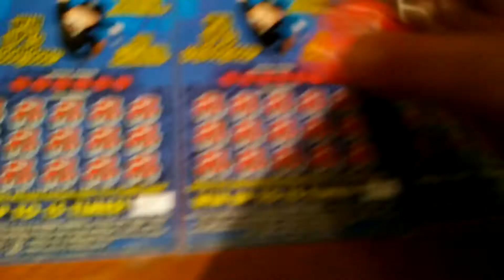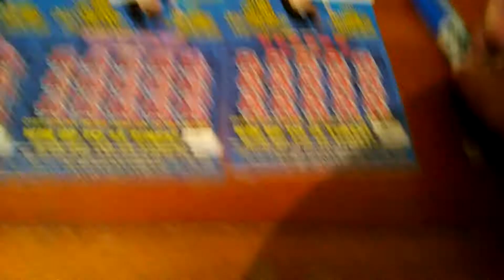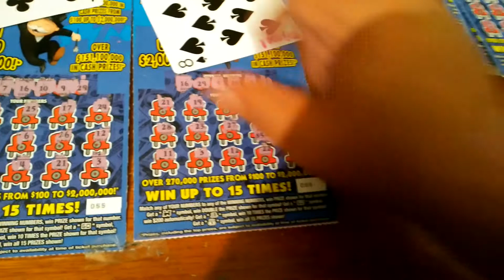$10 MONOPOLY BOOK TICKET # 054-056